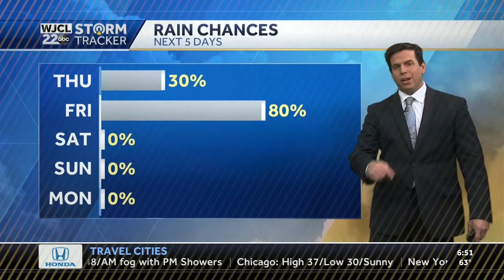LCH NONSTOP 15 MAY3RD